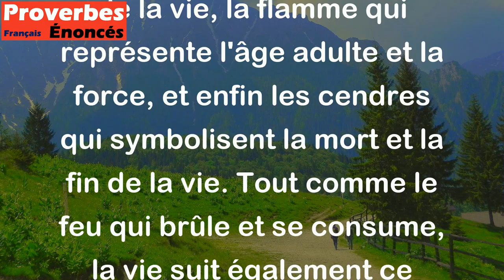La vie a, comme un feu, fumée, flamme et cendre. - Proverbe Arabe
Ce proverbe Arabe suggère que la vie n'est pas éternelle et comporte trois étapes : la fumée qui symbolise le début de la vie, la flamme qui représente l'âge adulte et la force, et enfin les cendres qui symbolisent la mort et la fin de la vie. Tout comme le feu qui brûle et se consume, la vie suit également ce cycle. C'est une réflexion sur la nature transitoire de notre existence et l'importance de profiter de chaque étape de la vie, car elle ne durera pas éternellement.